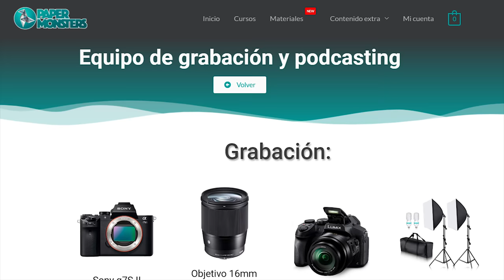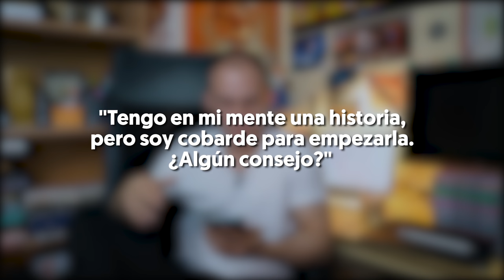¿Me he arrepentido de ser ILUSTRADOR? ¿Cómo vivo del ARTE? ¿Me voy a dar la h%stia si estudio artes?